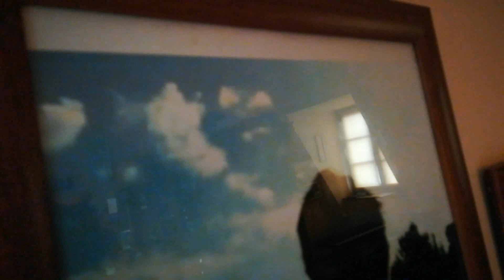WIELKA SOBOTA - Otrzyjcie już łzy płaczący - ''BIAŁY KOŚCIÓŁ '' W IŁAWIE